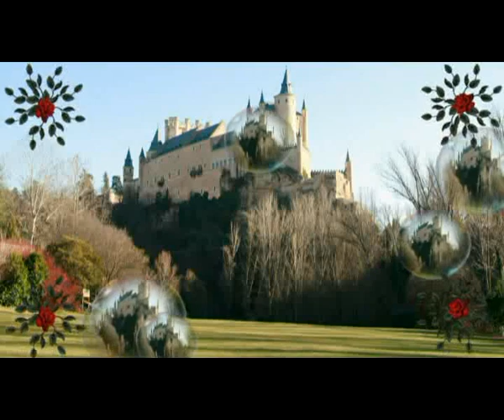KACZOR FERI KINYILOTT A PIPACS ~1